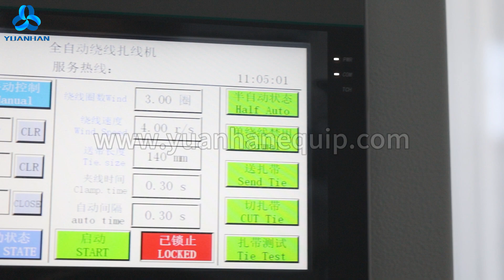8 Shape Wire Winding and Tying Machine YH-BM8 - Yuanhan